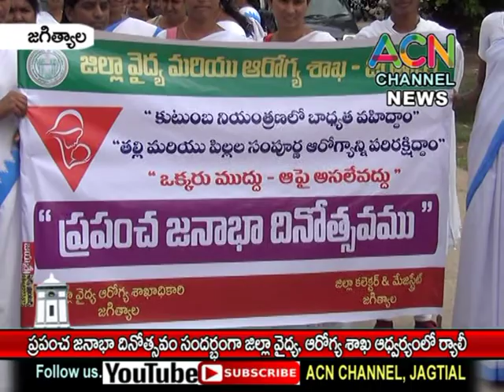జగిత్యాల : ప్రపంచ జనాభా దినోత్సవం సందర్బంగా వైద్య,ఆరోగ్య శాఖ ఆధ్వర్యంలో అవగాహన ర్యాలీ